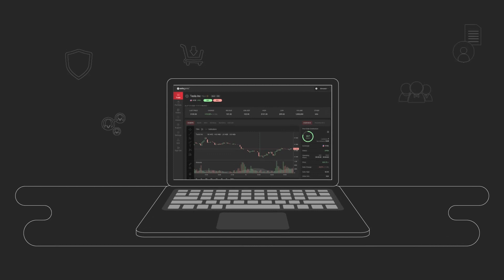DeFi x SOLO - The DeFi Virtual Event of the Year | Coming November 18, 2020 | FREE Tickets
On November 18, 2020, Sologenic will host the DeFi Virtual Event of the Year.

Join us to explore how DeFi is reshaping the global economy.

Hosted by Brent Hirose, DeFixSOLO hosts the globe's pinnacle of emerging crypto leaders, blockchain advocates, and traditional financial markets.

Sologenic will also introduce its Tokenization Asset Simulator with a live demo, which will show users how they can tokenize 40,000+ stocks, ETFs, and commodities from 30 global stock exchanges.

The event has limited places available, so register for FREE now and see how Sologenic will revolutionize the financial markets!